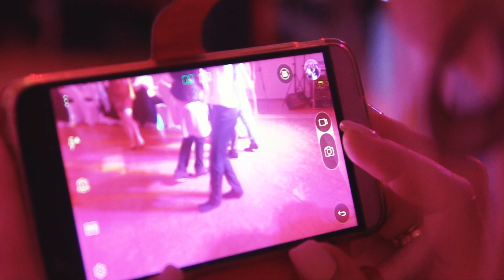Milena & Adrian - wedding short movie